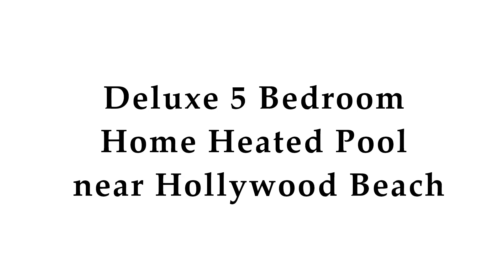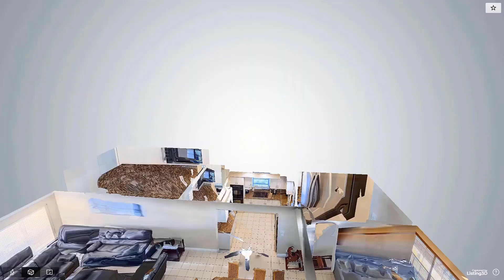Deluxe 5 Bedroom Home Heated Pool near Hollywood Beach